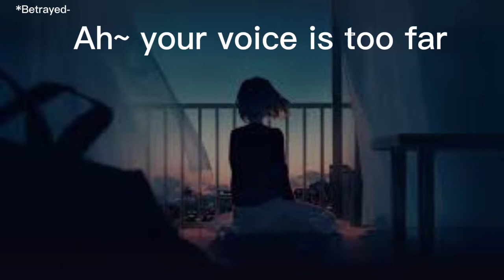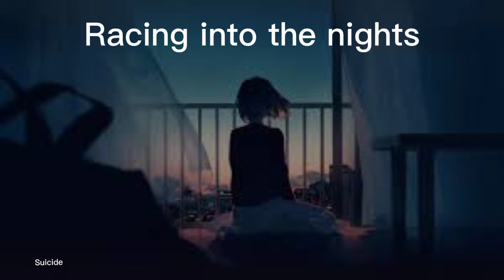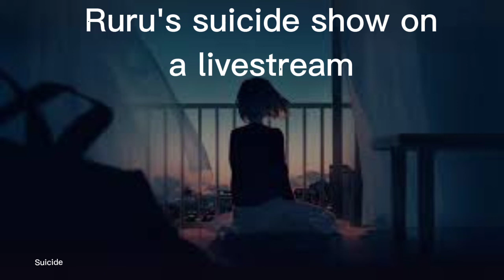your tired of everything/depression songs playlist[Japanese] ||no lyrics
And here's some words before you even thing about doing it.!

Dont forget that you have some people that still loves you. If your having family issues or something else... Please just donT listen to the words they're saying..! Your perfect..! Open up your own heart and minds..! Speak up for yourself! Don't try and stop yourself from doing it..!
Theres still some people that likes you so give yourself a chance..!

Thats all. Please stay safe everyone..! ❤️